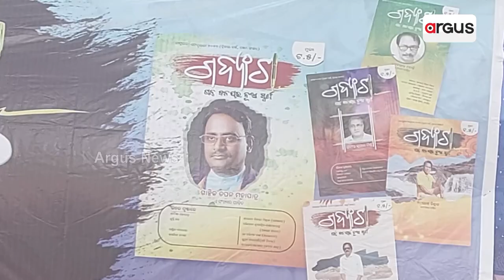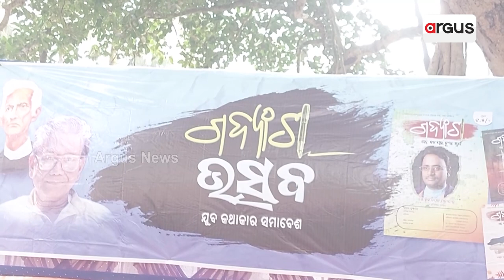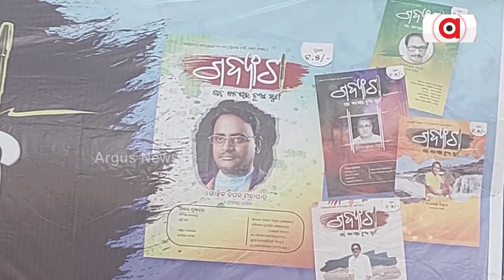Gadyansa Mahotsav Begins At Madanpur Beach In Balasore